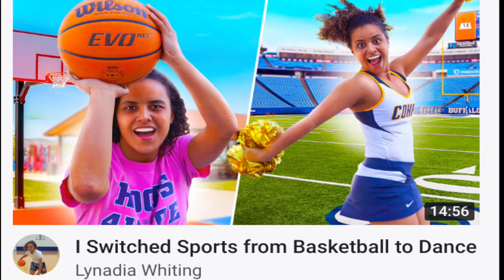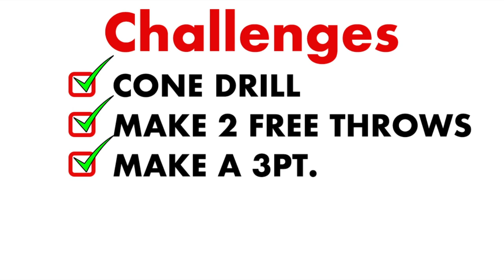I Switched Sports From Basketball To Football...